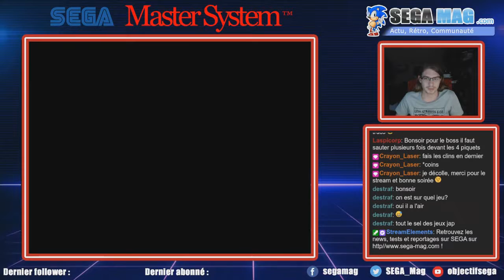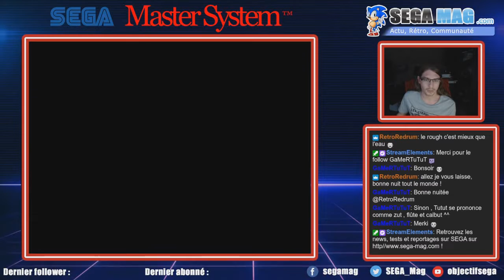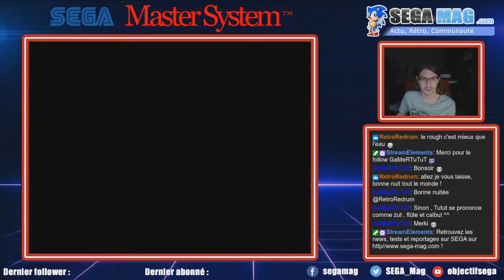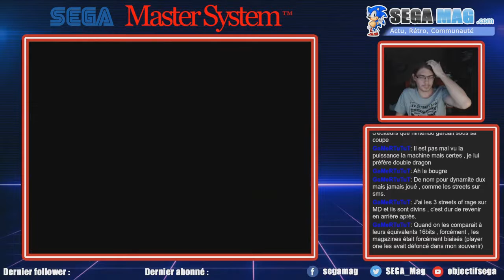[Twitch] Live du 11/01/2022: La Master System entre dans sa P-P-P-P-Ptième année, oui les jeux en P.